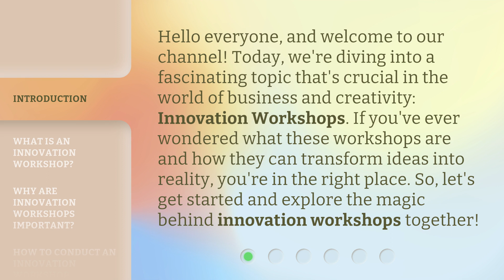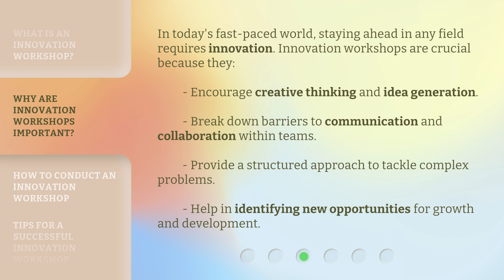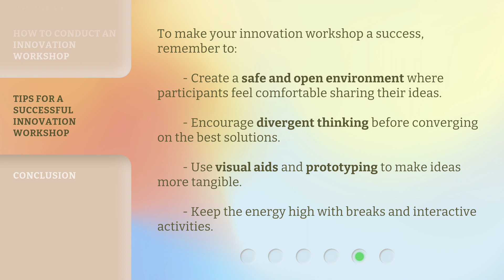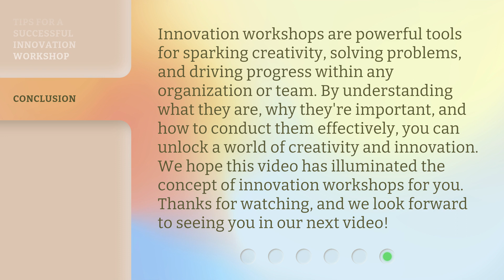Unlocking Creativity: The Magic of Innovation Workshops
Unleashing Creativity: The Power of Innovation Workshops • Discover the transformative power of innovation workshops in unlocking your team's creativity and fostering a culture of innovation. Watch now to unleash your team's full potential!

00:00 • Introduction - Unlocking Creativity: The Magic of Innovation Workshops
00:35 • What is an Innovation Workshop?
01:05 • Why Are Innovation Workshops Important?
01:33 • How to Conduct an Innovation Workshop
02:20 • Tips for a Successful Innovation Workshop